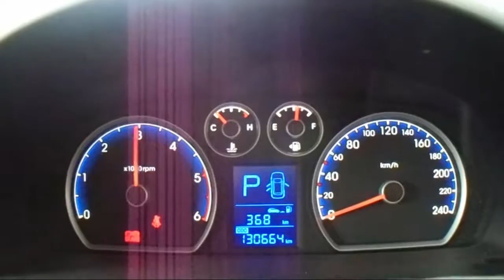WRECKING 2008 HYUNDAI I30 1.6 AUTOMATIC (C19642)